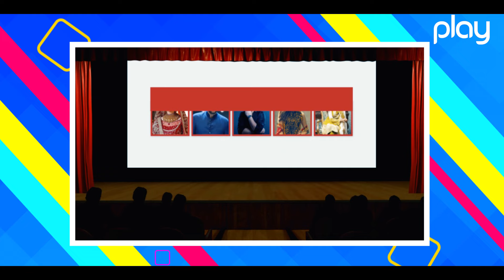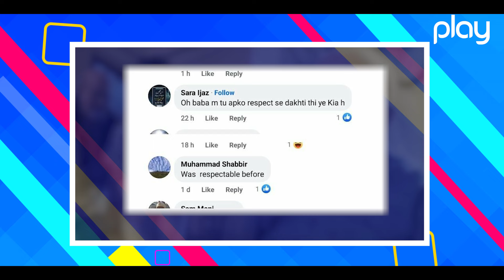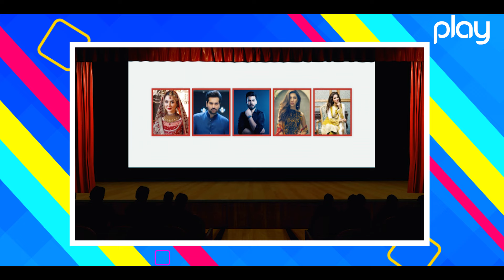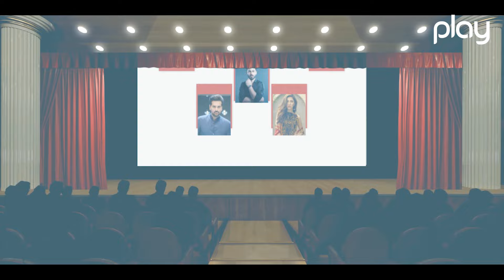In today's era, everyone wants to get fame without hard work, Atif Aslam | Social Hungama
Whoever wronged me, I ask Allah's mercy for all of them, Ali Zafar
The video of Sanam Jang, who is moving to America, is going viral
Why did the police arrest Ayesha Omar?
In today's era, everyone wants to get fame without hard work, Atif Aslam
Jawaria Saud narrated the interesting story of her parents' film Love and Marriage.
Javed Sheikh and Behrouz Sabzwari told the secret of evergreen fitness.
Why does Iqra Aziz become a victim of anxiety? The actress said.
Users are angry over the video of senior actor Muhammad Ahmed and Qudsia Ali.
Kubra Khan surprised everyone by revealing his real name.
Junaid Niazi's important advice to young people about marriage,
How do I look? What did the fans say to Kinza Hashmi's question?
Social Hungama - Play Entertainment

🎵 Track Info:
Title: Chill With Me by tubebackr
Genre and Mood: Dance & Electronic + Calm